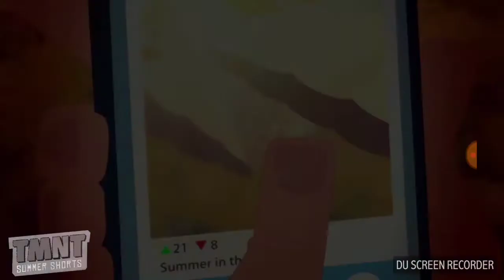TMNT Summer Shorts Episode 5